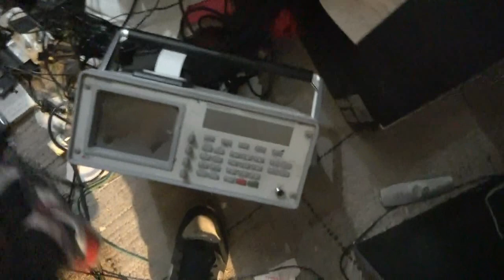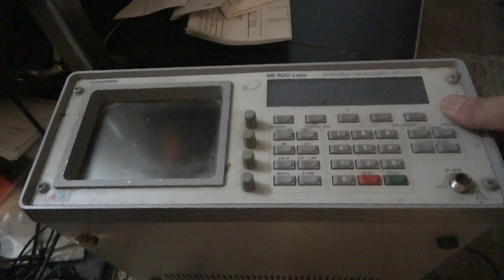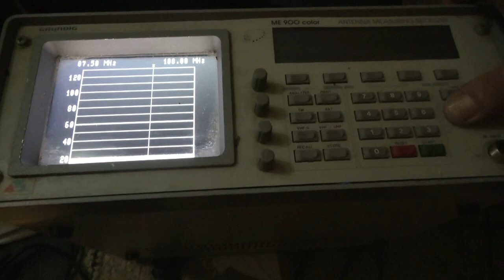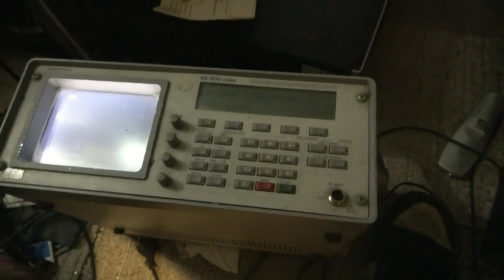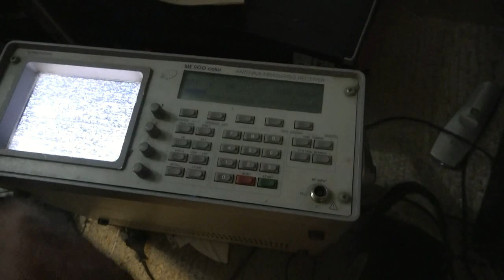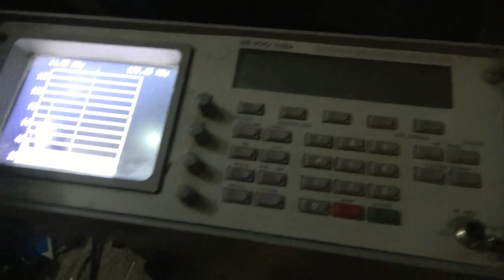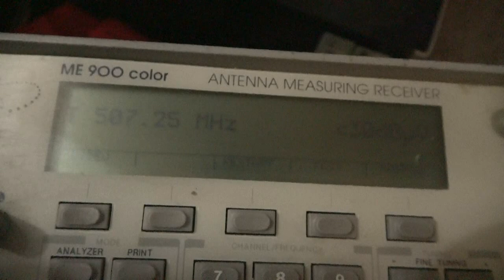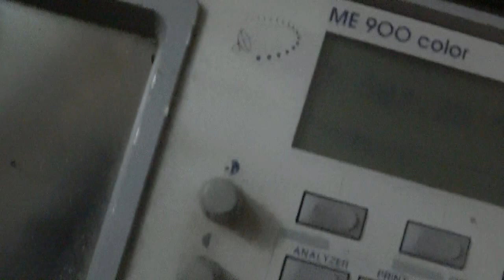LÖYSIN ME900 COLOR ANALYSAATTORIN JA SITÄ TESTAILEN